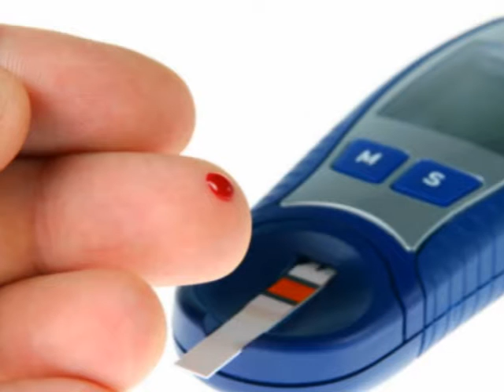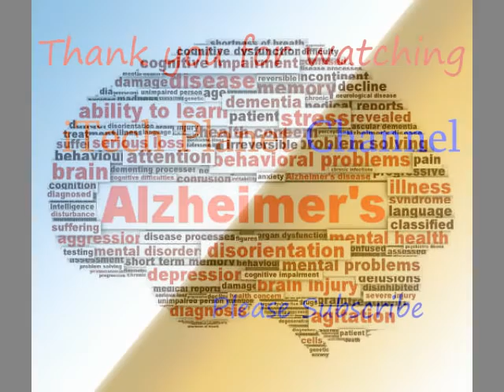பல நோய்களை குணப்படுத்தும் அதிசய பொருள்.